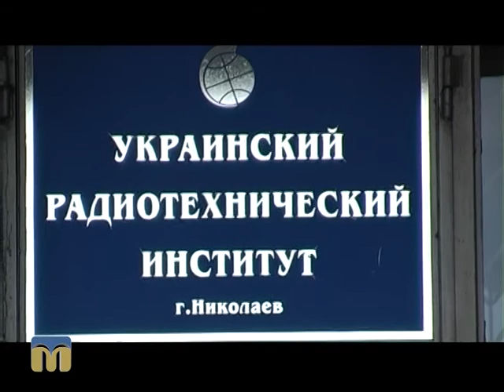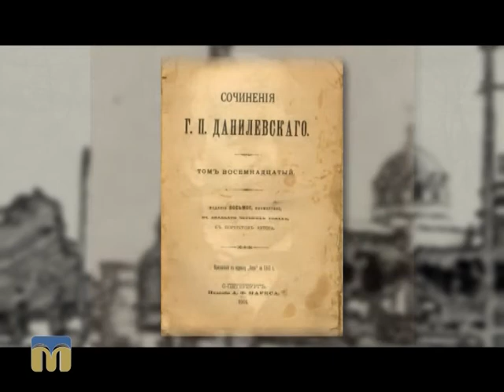Міські прогулянки. Чумацький табір 22.11.2015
У програмі “Міські прогулянки” історик Сергій Гаврилов розповідає про чумацькі табори, які, можливо, розташовувалися на території сучасного Миколаєва.
Редактор програми - Інга Хоржевська.